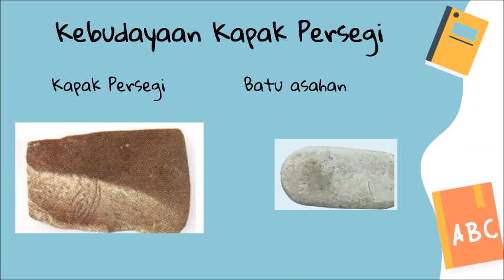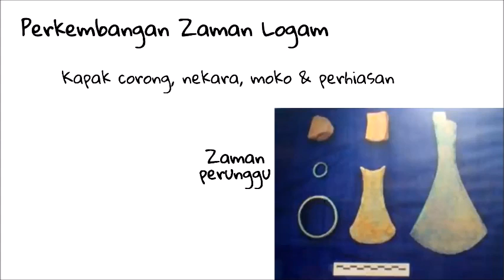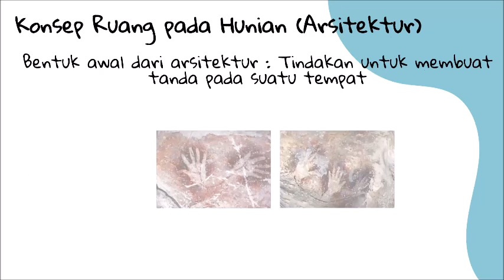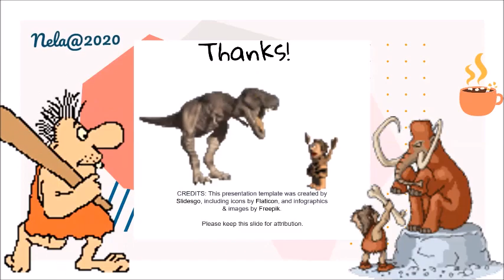Sebuah Revolusi Masa Neolithikum & Megalithikum (Sejarah Indonesia Kelas X) MAN Kota Cimahi